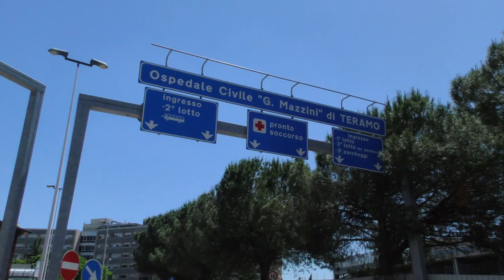Nuovo ospedale di Teramo: arriva la proposta di un gruppo non abruzzese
L'Asl di Teramo sta esaminando una proposta di project financing per la realizzazione del nuovo ospedale a Piano D'Accio che costerà 250 milioni di euro. Il progetto è stato presentato da un gruppo non abruzzese che si impegna a realizzarlo in meno di 4 anni